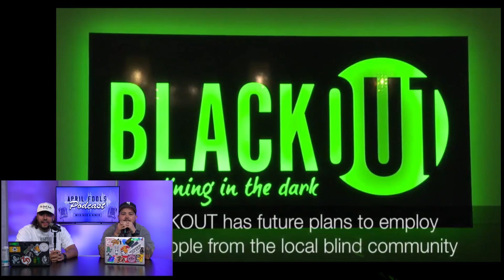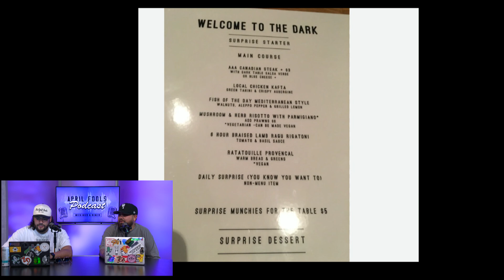Trump Assassination Attempt! | The April Fools #132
This week we look into the Trump Assassination attempt, listen to the biggest National Anthem fumble, discuss Blackout Dining, OCD, braille, Jersey Shore, and more!